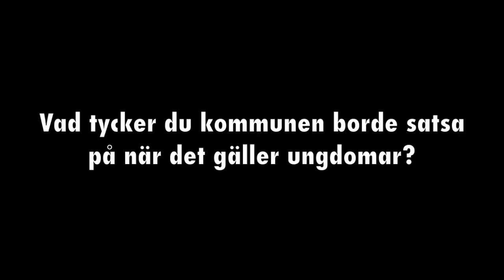Fyra frågor till unga i Botkyrka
Fanzingo åkte runt i Botkyrka och ställde fyra viktiga frågor till unga. Filmen visades på Alby-konferansen 2012.